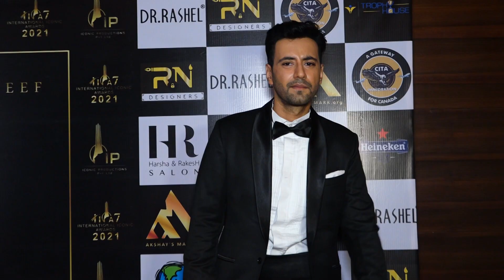Karanvir Sharma At International Iconic Awards Season 7